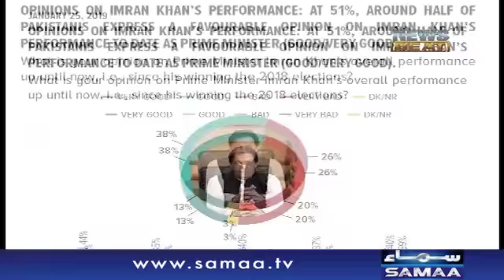51% Pakistani Hukumat Se Khush | News Beat | Paras Jahanzeb | SAMAA TV | January 27, 2019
عوامی سروے کتنے حقیقی ؟